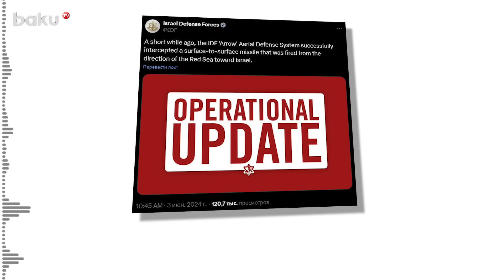Хуситы впервые использовали для удара по территории Израиля баллистическую ракету «Палестина»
Данный видеоматериал не является пропагандой терроризма, а носит информативный характер.